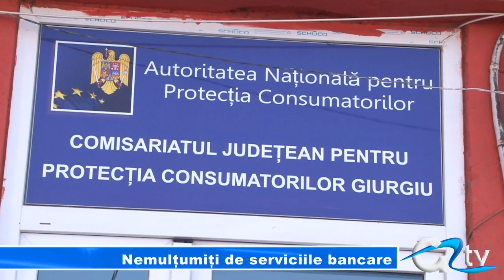NEMULTUMITI DE SERVICIILE BANCARE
Clauze abuzive, comisioane ilegale sau rate calculate incorect sunt doar câteva dintre neregulile pe care giurgiuvenii le-au reclamat la Comisariatul Județean pentru Protecția Consumatorului în anul 2013. În ultima perioadă numărul sesizărilor privind serviciile bancare crește de la o zi la alta. În județul Giurgiu, în mai puțin de un an și jumătate aproape 40 de persoane au reclamat eventuale nereguli găsite în contractele bancare.